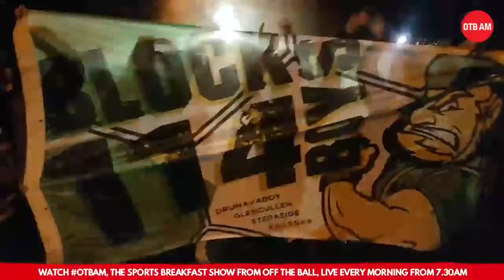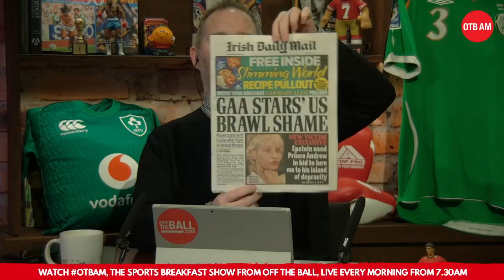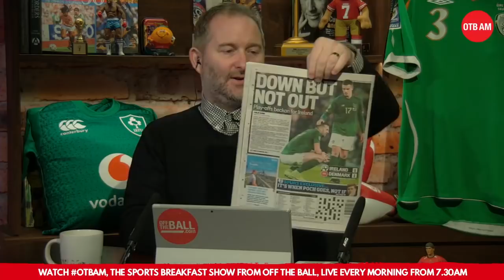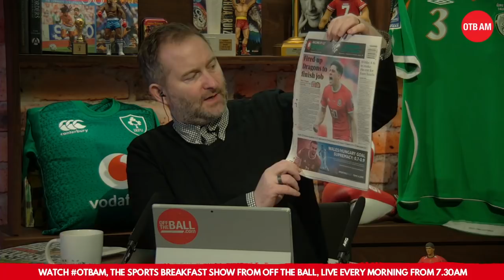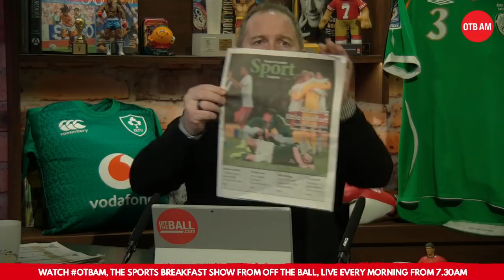Ireland undone by 'great Norse-play' | Hurling's New York fight scandal | Tuesday's Papers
After a disappointing night for the Republic of Ireland, Kenny Cunningham joined Ger Gilroy and Eoin Sheahan for a run through the morning's papers.